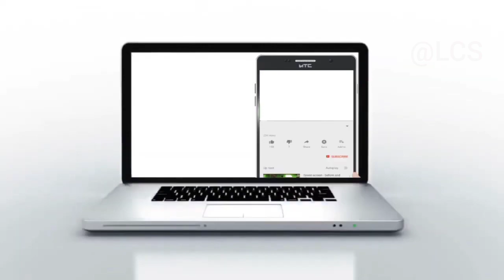Maruti alto full car spray painting| wine red metallic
original content💥💥
🌀Workshop: Ayyappa nagar, New paloncha, badradri kothagudem district,pincode:507115
🌀If u want to paint ur car at our shop contact:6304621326
👉🏻👉🏻Painting only for cars👈🏻👈🏻
🌀We can change colors of car with extraordinary gloss finishing...